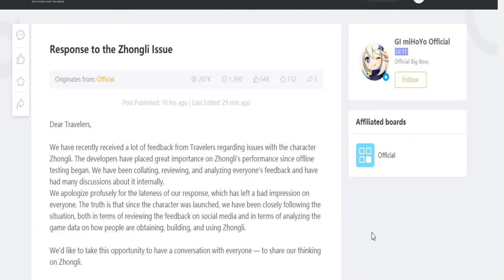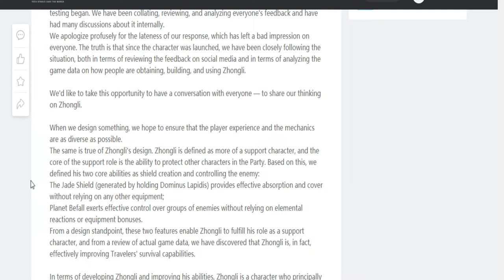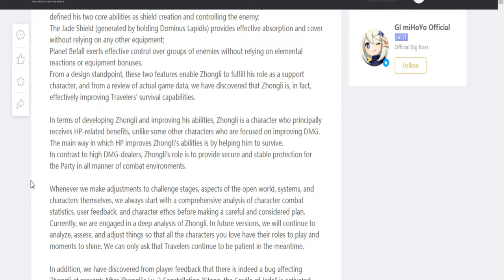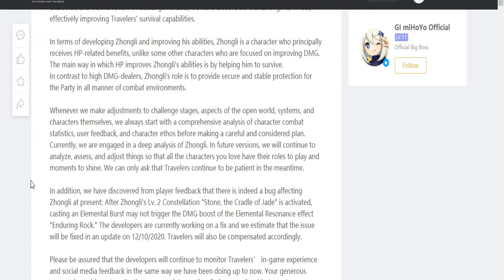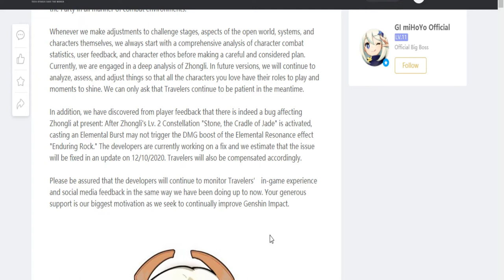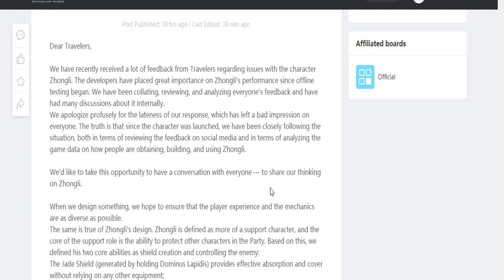[Genshin Impact ITA]: Il curioso caso di Zhongli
00:00 Se vi interessa la traduzione
SE VOLETE SENTIRE SOLO LA MIA OPINIONE A RIGUARDO SKIPPATE A 8:16

La mia configurazione PC:

-CPU: AMD FX 8320 E Unlocked Black Edition 4.0 Ghz
-Ram: Corsair Vengeance DDR3 16 GB 2133 Mhz
-VGA: Nvidia GeForce 1060 GTX 6GB Overclocked Edition
-Ventole: Corsair AF120 Quiet edition